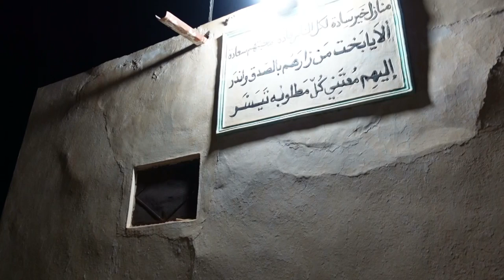ADA BAIKNYA UCAPKAN KALIMAT INI SAAT KITA TIDAK BISA MEMBALAS KEBAIKAN SESEORANG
Hi semuanya, kata wali selama ini sering diidentikan dengan kaum laki-laki, ini kurang tepat, nyatanya wali juga ada dari kalangan perempuan. Salah satu WaliyuAllah dari kalangan perempuan itu adalah Syaikhah Sulthonah Binti Ali Az-Zubaidiyah. Beliau berasal dari kabilah al-Kindiyah yang juga  bukan dari keturunan orang yang shaleh tapi memiliki semangat dan kemauan untuk menjadi wanita shalehah. Dia seorang wali agung perempuan asal Yaman, pekerjaanya selalu bershalawat kepada Rasulallah Saw., bahkan saking hebatnya tidak ada pekerjaan lain kecuali bershalawat kepada Nabi kecuali saat sedang shalat.

Salah satu cerita termasyur mengenai Syaikhah Sulthonah adalah saat dia berdoa mengingkan sesuatu yang sekiranya mustahil namun kobul.. apakah doanya tersebut? selamat menonton